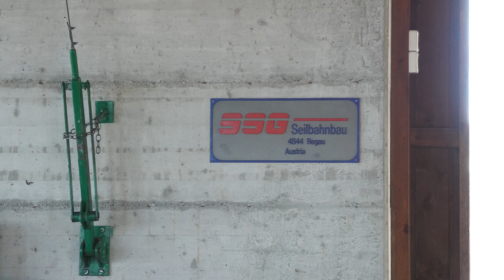Buchensteinwand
Ce télésiège est l’installation principale de la petite station de ski familiale du Buchensteinwand Pillersee.
Il permet de rejoindre le Buchensteinwand situé à 1456 m où est située la plus grande croix au monde accessible au public.
La Jakobskreuz mesure plus de 28 m de hauteur et accueille divers pèlerinages, mariages, anniversaires ainsi que des conférences.
Ce télésiège est la troisième génération d’installation sur ce tracé.
Il succède à un télésiège fixe biplaces Swoboda qui a lui même remplacé un télésiège fixe monoplace.
C’est l’un des derniers télésièges construit par SSG avant la reprise de Städeli par Garaventa en 1991.
SSG ou "Swoboda Seilbahnbau GmbH" était le troisième constructeur autrichien après Doppelmayr et Girak.
En raison de l’absence d’appareils débrayables à son catalogue, les ateliers Swoboda de Traunstein entreprirent en 1984 un rapprochement avec le fabricant suisse Städeli qui avait développé une pince débrayable monostable.
Les fûts des pylônes 19A et 19B sont de provenance Doppelmayr, suite à la faillite de SSG lors de la construction.
L’ensemble de l’installation est dans un état proche de l’origine.
En 2009, les sièges ont bénéficié de nouvelles bulles oranges de chez Doppelmayr, elles remplacent alors les anciennes bulles transparentes d’origines.

Données techniques :

Type : TSD4B - Télésiège débrayable 4 places à bulle
Constructeur : SSG
Année de construction : 1990

Altitude aval : 855 m
Altitude amont : 1440 m
Dénivellation : 585 m
Longueur : 1988 m
Vitesse : 5 m/s
Débit : 2000 p/h

Diamètre du câble : 52 mm
Type de pinces : SBK 45
Type de sièges : Regau
Nombre de véhicules : 111
Puissance du groupe moteur (au démarrage) : 668 kW
Puissance du groupe moteur (en service) : 534 kW

Gare motrice : amont
Gare tension : aval
Type de tension : hydraulique

Durée du trajet : 7 min

=== Localisation / Location ===
Autriche / Austria
Tyrol
St. Ulrich am Pillersee (Buchensteinwand)

=== Sommaire / Summary ===
00:00 Introduction
00:08 Gare aval extérieur / Bottom station (outside)
04:34 Gare aval intérieur / Bottom station (inside)
07:59 Garage
09:04 Parties techniques / Technical parts
11:48 Ligne / Line
20:02 Gare amont intérieur / Top station (inside)
23:27 Commandes / Controls
24:50 Machinerie / Machinery
26:52 Gare amont extérieur / Top station (outside)